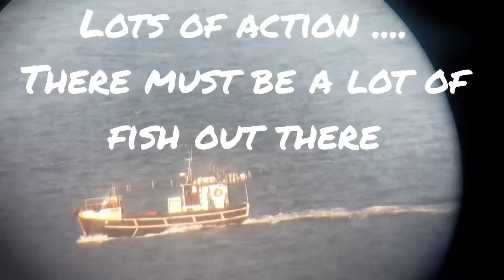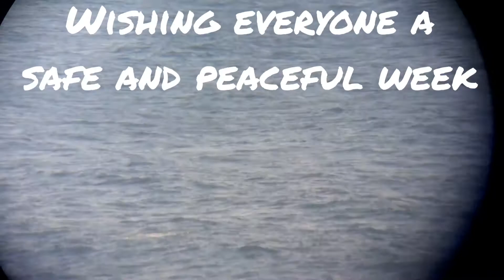Through my telescope